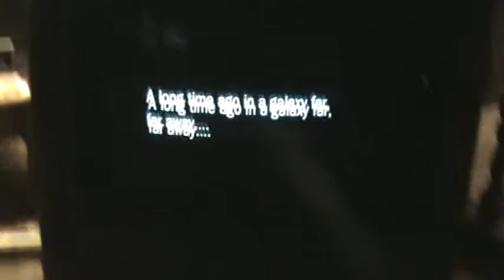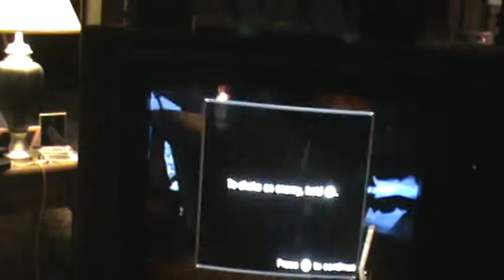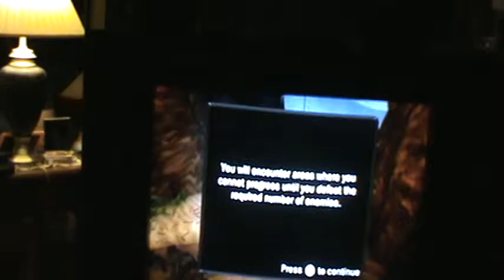Star wars the force unleashed Episode 1 Darth vader fight